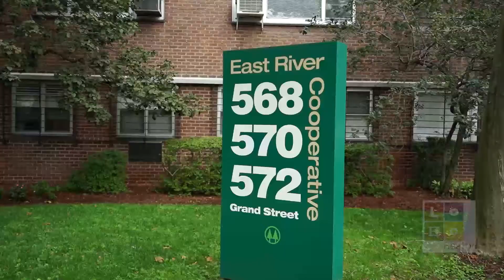570 Grand Street, H1006 - Video Walk-through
570 Grand Street, H1006 - Video Walk-through